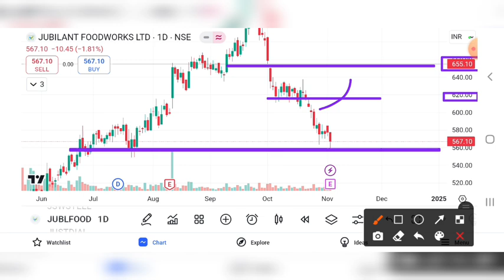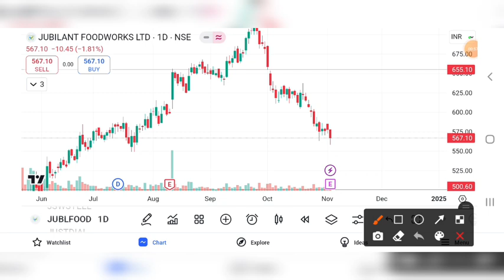JUBILANT FOOD SHARE UPDATE | JUBILANT FOOD SHARE NEWS | JUBILANT FOOD SHARE ANALYSIS